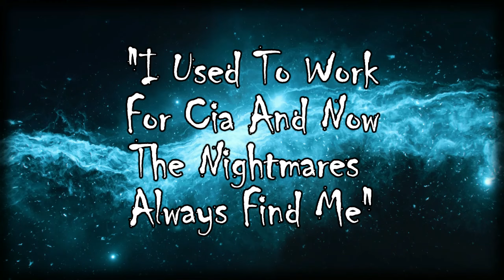"I Used To Work For Cia And Now The Nightmares Always Find Me"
No content on this channel is reused. I make all my original content. I have all the copyrights to the content presented on my channel. All the stories all written by me and my team. This channel features a wide variety of horror content. This includes, but is not limited to, first-person horror stories and disturbing list videos. All the stories/experiences are copyrighted to me and me alone.